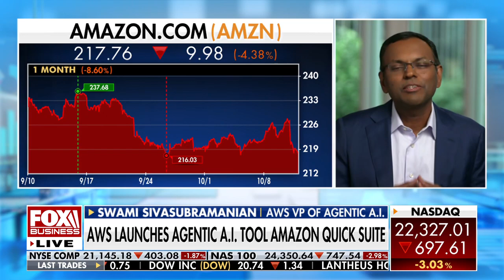Inside Amazon’s new A.I. ‘Quick Suite’ — and its game-changing features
AWS VP of Agentic A.I. Swami Sivasubramanian breaks down how Amazon’s latest tool is reshaping how businesses work in an interview on ‘The Claman Countdown.’